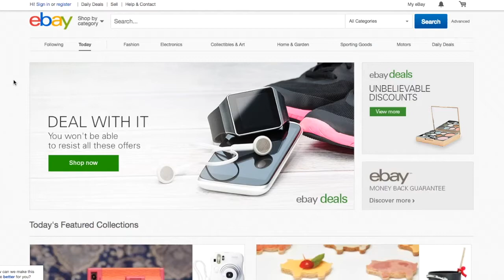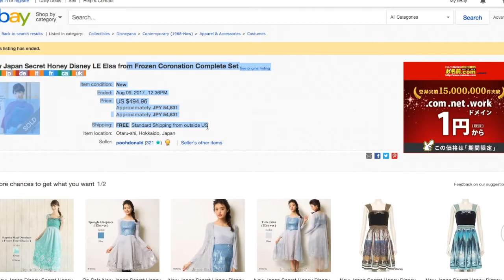【ebay輸出】高額商品リサーチはライバル不在のブルーオーシャン